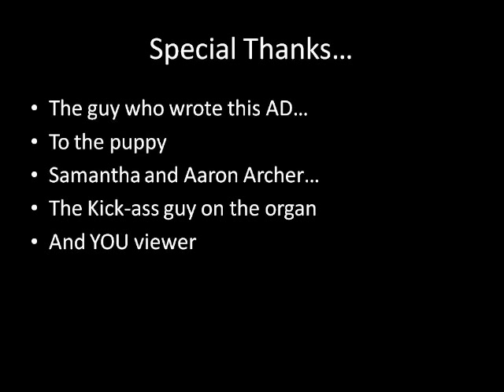Totally Awesome Kimball Organ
Dear Viewer... Here is the link to the CraigsList ad... Now shut the fuck up! I'm not trying to sell a fucking organ or "mislead" anyone you fucking retard...

I do not endorse doing drugs of any kind, but if you are stoned please enjoy my videos...